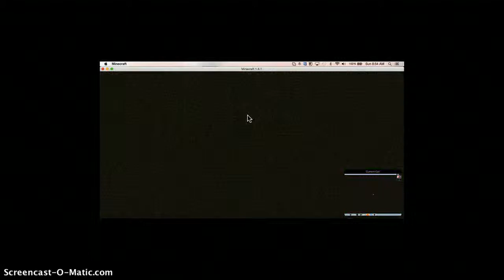Terrible Sundays Ep.3 The Splegg War w/ Tysci